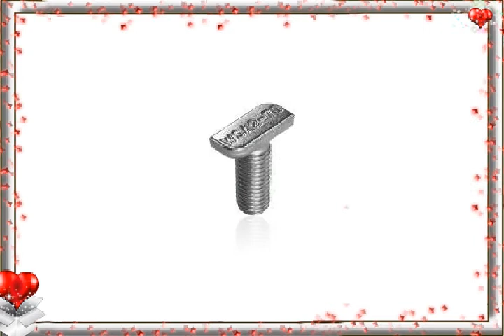La famille des boulons par nebih ben Youssef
Mécanique